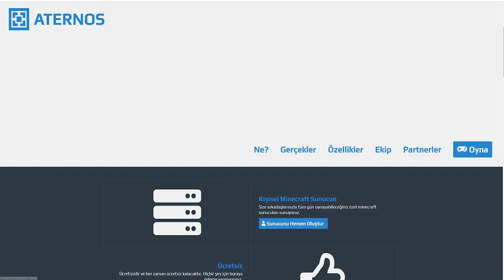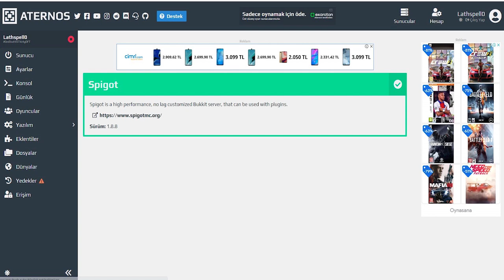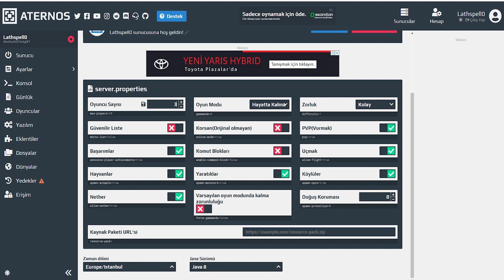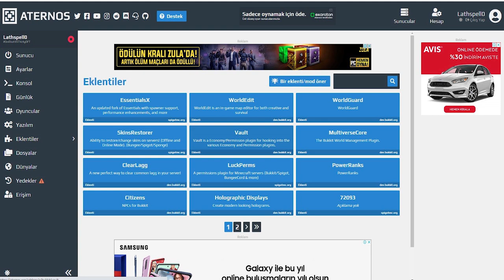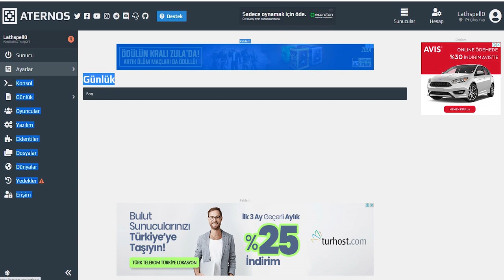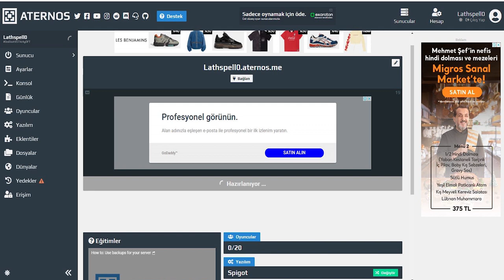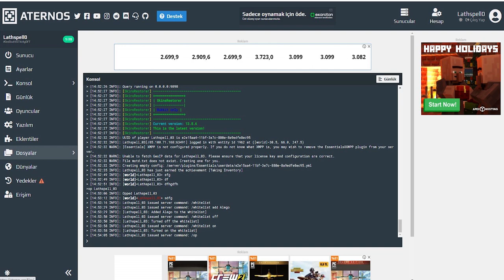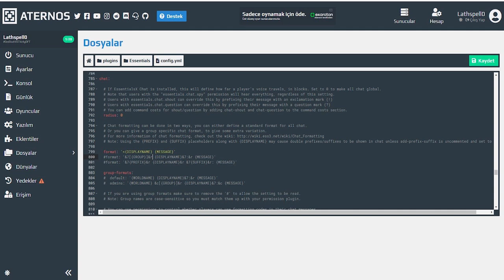Minecraft Server Nasıl Kurulur Aternos Ücretsiz Server Kurma 2020 2021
🔔 Merhaba arkadaşlar ben Lathspell bugün sizler için hazırladığım ; Aternos Server Kurma Videosu çektim çok güzel oldu videoyu beğendiyseniz like atmayı unutmayın